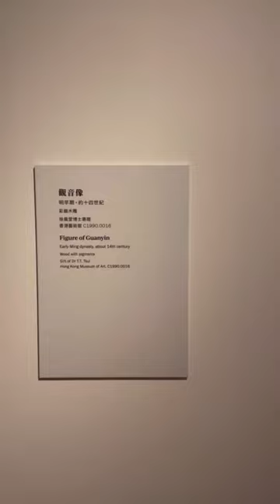〖香港故宮文化博物館〗文物 -- 觀音像 (佛教 Buddhism)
觀音 Guanyin：
觀世音菩薩，佛教菩薩名，為梵文 Avalokiteśvara 的意譯，亦譯作「光世音」，新譯「觀自在」、「觀世自在」，音譯「阿婆盧吉低舍婆羅」、「阿縛盧枳多伊濕伐羅」。阿彌陀佛的左脅侍，「西方三聖」之一。
Avalokitesvara Bodhisattva, the name of Buddhist Bodhisattva, is a free translation of Sanskrit Avalokiteśvara, also translated as "Guangshiyin", newly translated "Avalokitesvara", "Avalokitesvara", transliterated as "Apoluji Deshebhara", "Aburu Zhidoi" Wet Varro". The left side attendant of Amitabha Buddha, one of the "Three Saints of the West".

佛教認為觀世音菩薩為大慈大悲的菩薩，遇難眾生只要誦唸其名號，「菩薩即時觀其音聲」，前往拯救解脱，故名。曾因唐代避諱太宗李世民名，去「世」字，略稱「觀音」。
Buddhism believes that Guangshiyin Bodhisattva is a Bodhisattva of great compassion and compassion. All sentient beings in distress just recite his name, "the Bodhisattva will immediately observe his voice" and go to rescue and liberation, hence the name. Because of the taboo of Taizong Li Shimin's name in the Tang Dynasty, he removed the word "shi" and was abbreviated as "Guanyin".

佛像 Buddha Statue:
1. 觀音像 ( Figure Of Guanyin )